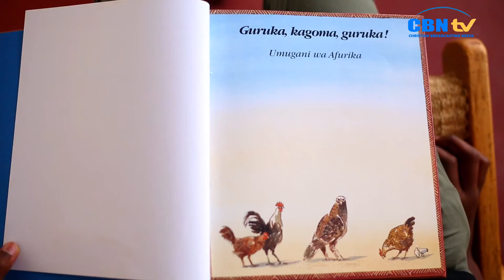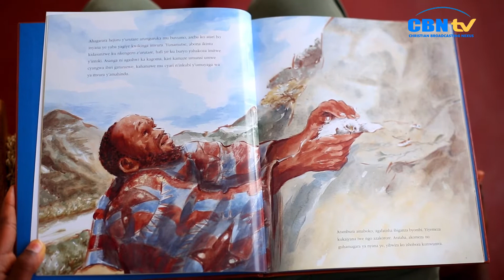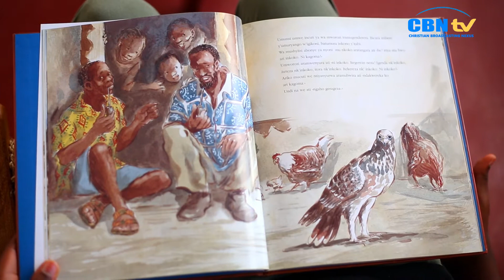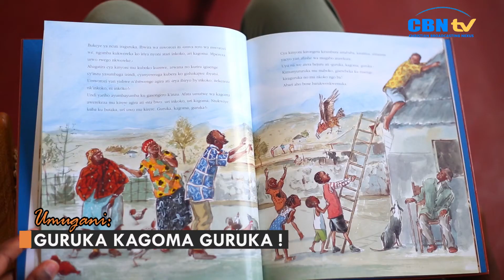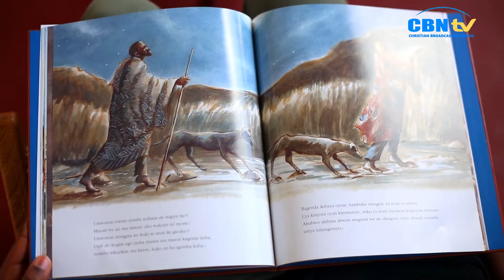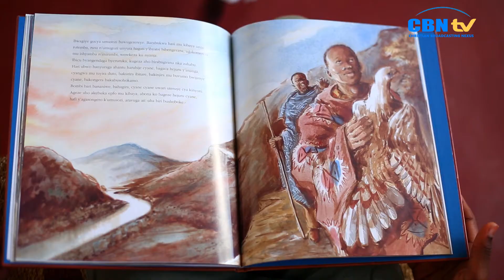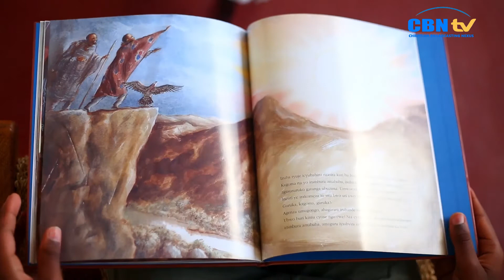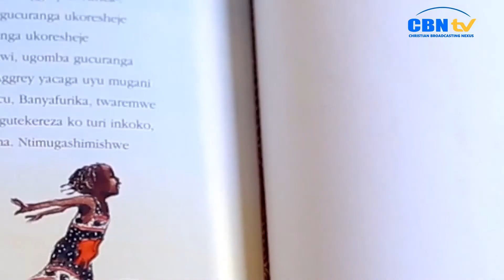URUBUGA RW'ABANA: Dutoze abana gusoma! Umugani wa GURUKA KAGOMA, nk'uko wanditswe na Editions BAKAME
Iki kiganiro ni urubuga rwahariwe abana mu rwego rwo kubafasha kugaragaza impano zabo. By'umwihariko muri uyu mugani muciriwe n'undi mwana, mudusangize amasomo mukuyemo.  Niba hari amagambo akomeye utumvise uyabaze umuntu mukuru muri kumwe, kandi natwe muyadusangize tuyageze ku bandi bana. Niba ufite ikibazo wifuza kutubaza cg igitekerezo wifuza kudusangiza wagitanga mu buryo bwanditse unyuze mu mwanya wabugenewe, ahanditse "Comments" cg "Commentaires". Wibuke kandi kubisangiza abandi unyuze ahanditse " SHARE". Imana iguhe umugisha.🙌